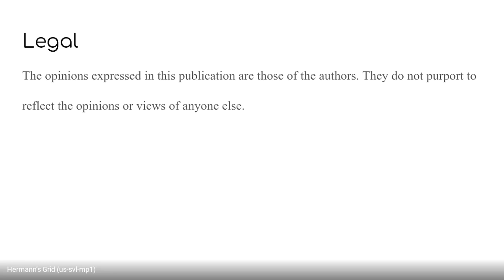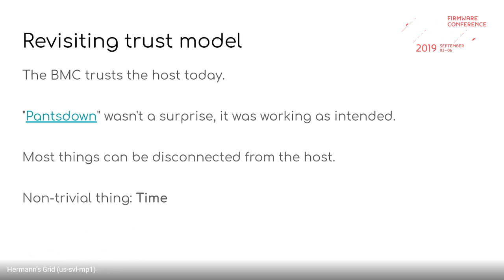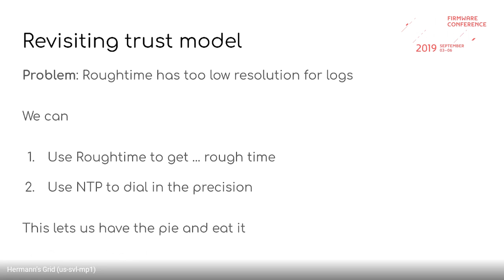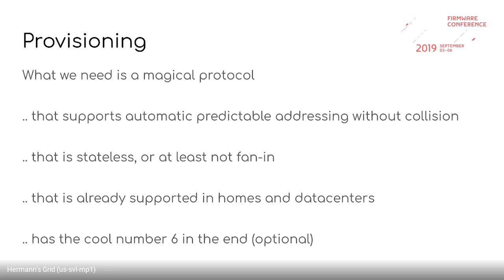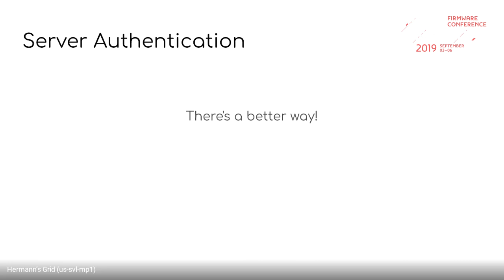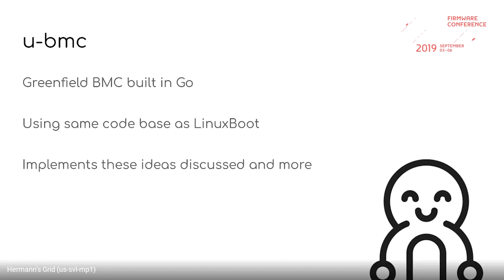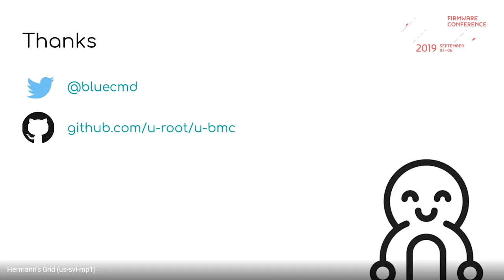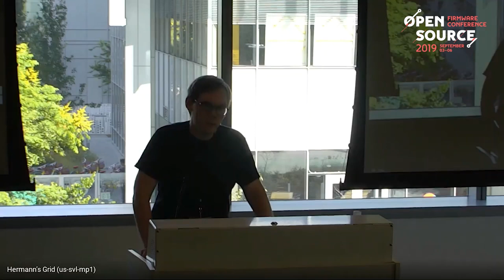OSFC 2019 - u-bmc as greenfield BMC firmware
This talk was held at 9elements Cyber Security's Open Source Firmware Conference in Silicon Valley.

Presenter: Christian Svensson
Abstract:
BMCs generally come with protocols such as IPMI, is monitored via SNMP, and uses classical password authentication. What if we consider that these rules can be bent and broken?
Enter u-bmc, a spiritual adoption of LinuxBoot but for your BMC. We will look at what a normal BMC consists of and why that's a problem, what u-bmc can do to help with that, and what we can improve on in the future to help the industry move forward.